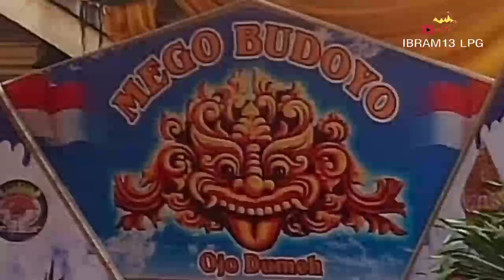Kesenian Jawa Jaran Kepang[] Kuda Lumping Kampung Purwajaya